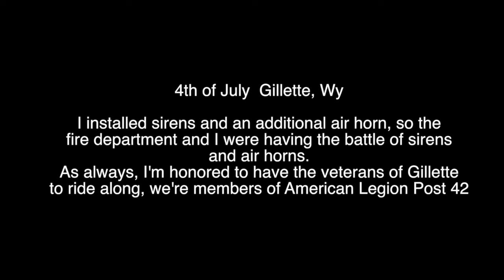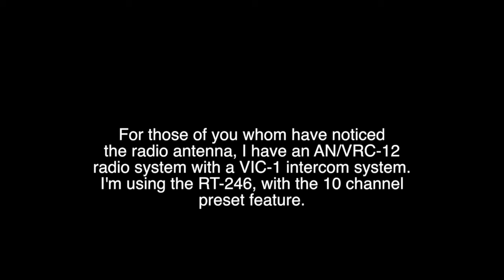4th of July 2016